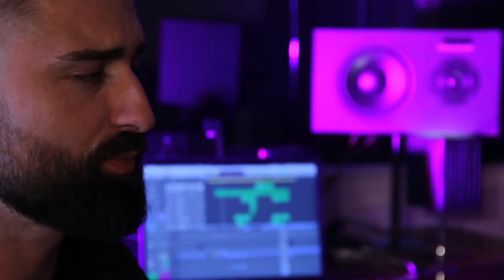Armin Mesanovic & Selmedin Omerhodzic - Esma (COVER)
MUZIKA : ALEKSANDAR DOMIC

TEKST : ALEKSANDAR SAŠA JOVANOVIC

ARANZMAN : S. BISLIMI

OBRADA : "Studio Bells" audio i video produkcija.

Posjetite nas i na facebook profilu